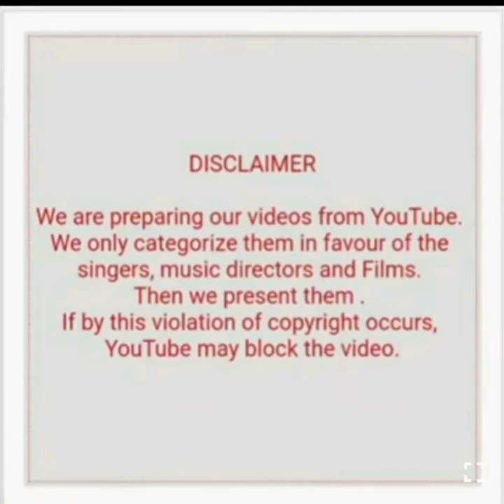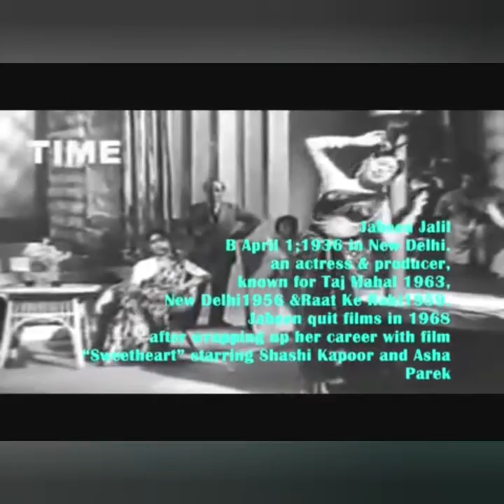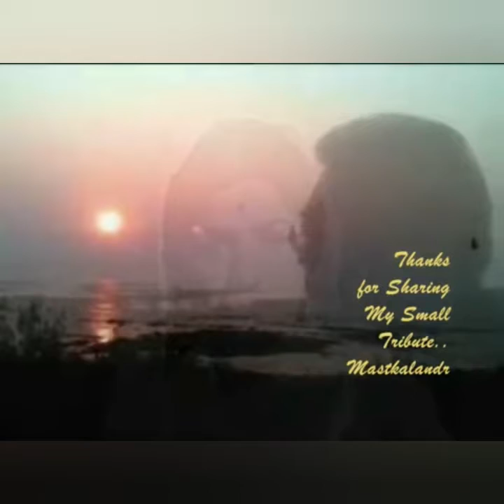KALYANJI-ANANDJI WITH LATA MELODIES (PART 1)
1) Qaid mai hai bulbul (Bedard zamana kya jane)
2) Kaisa insaaf tera (Satta bazaar)